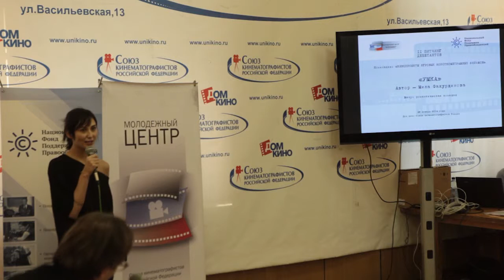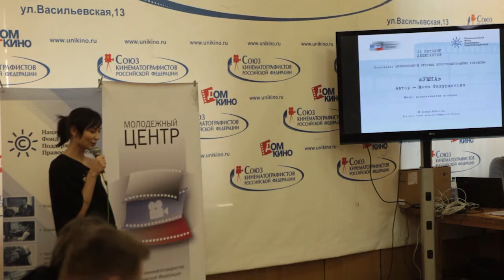II питчинг дебютантов. Презентация проекта «Умка», Фахурдинова Мила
Презентация проекта короткометражного фильма Милы Фахурдиновой "Умка" в рамках II питчинга дебютантов. 28 января 2014 г. Дом кино. Организаторы питчинга- Молодежный центр Союза кинематографистов России и Национальный фонд поддержки правообладателей.